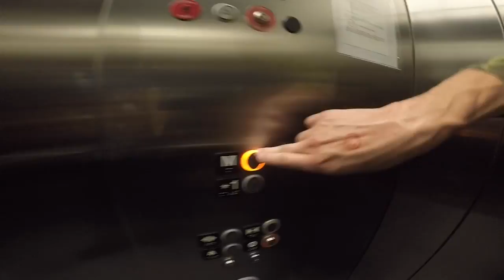LuckyNewb - Public Scare Prank With My Snake - Spring Break